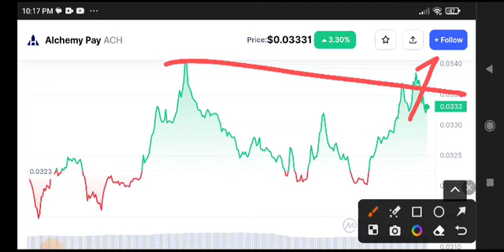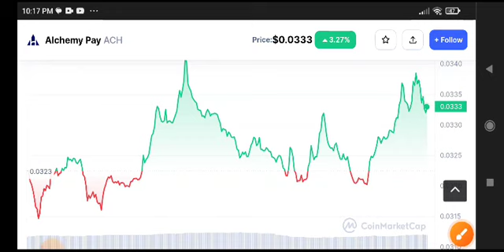ACH Price Prediction Analysis! Alchemy Pay ACH News Today